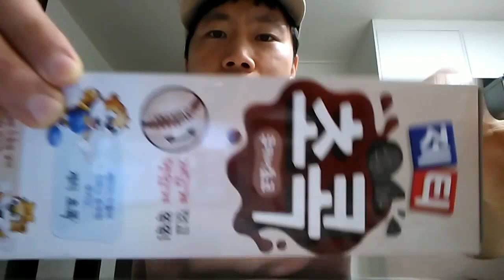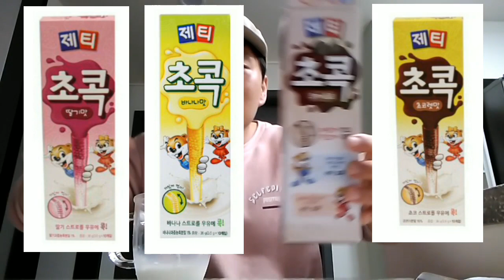빨대로 빨아먹으면 초코우유맛이 나는 제티 초콕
페이스북과 인스타그램도 팔로우 해주시면 고맙겠습니다.!